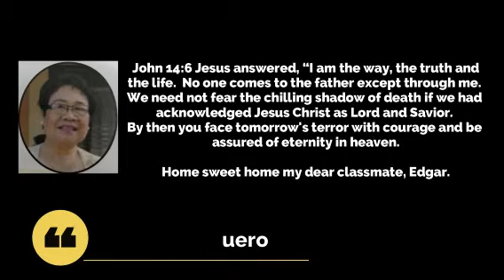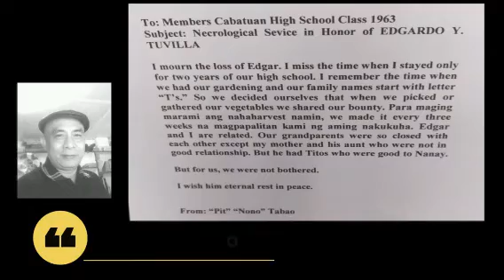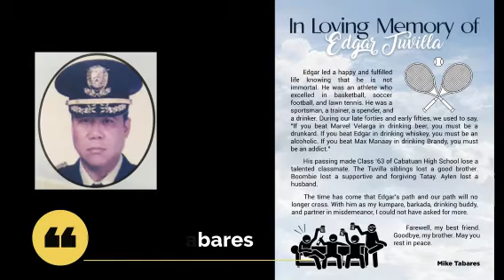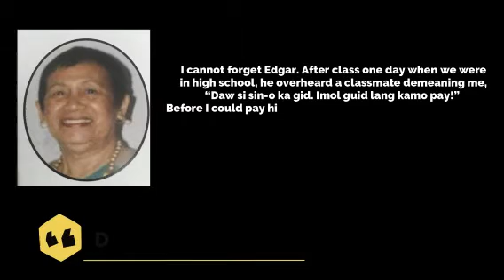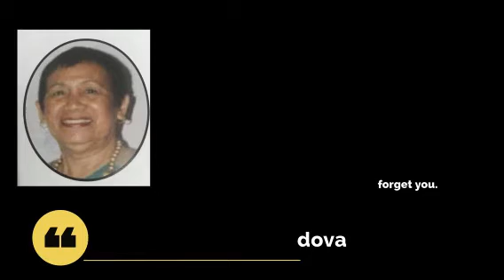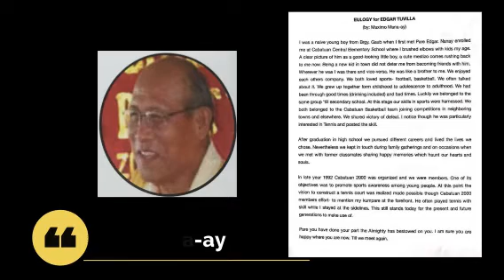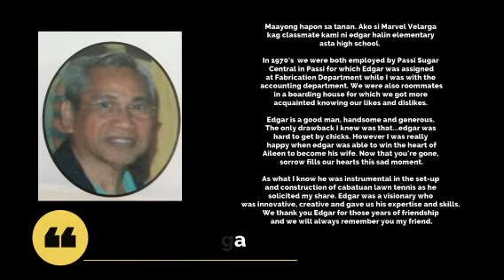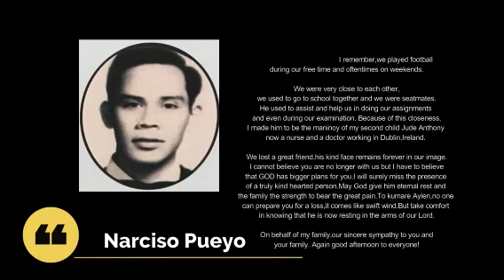Edgar's Complete Testimonies